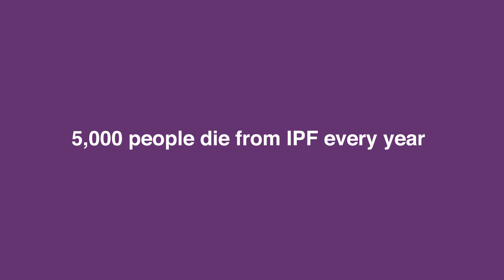The Mike Bray IPF Research Fellowship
Action for Pulmonary Fibrosis announces £300,000 grant to fund
major IPF research project.

The funding has been raised purely through the commitment and generosity of individual fundraisers and those who have made donations in memory of a loved one, often at a very difficult time in their own lives.